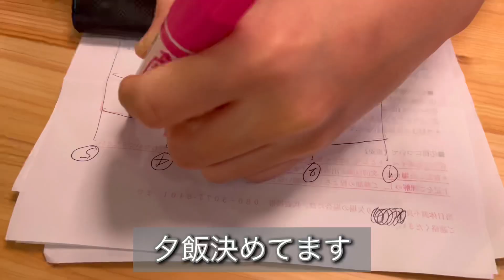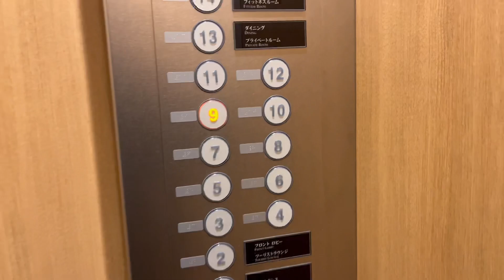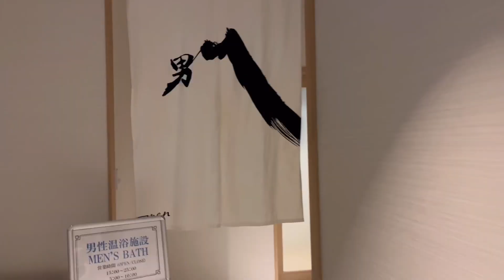【出張の愉しみ方〜三島編〜】再び三島へ-富士山三島東急ホテル-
★さわ
3歳でいつもニコニコ、我が家のアイドルです。